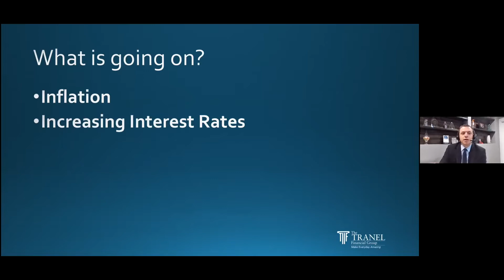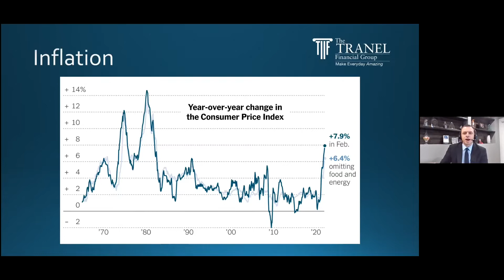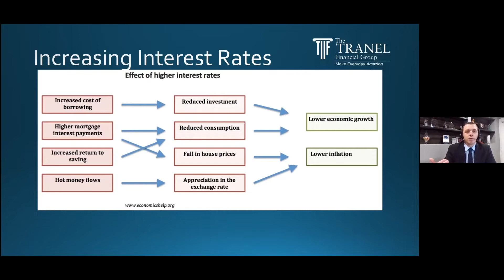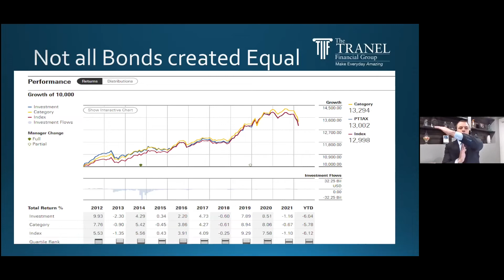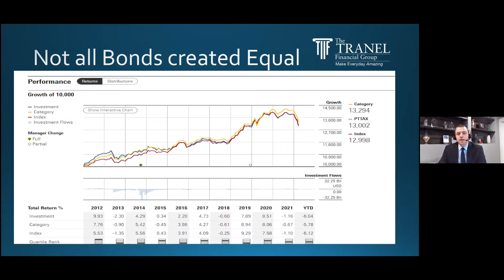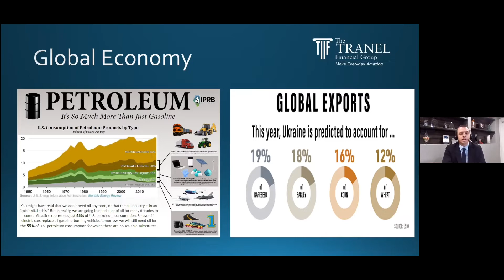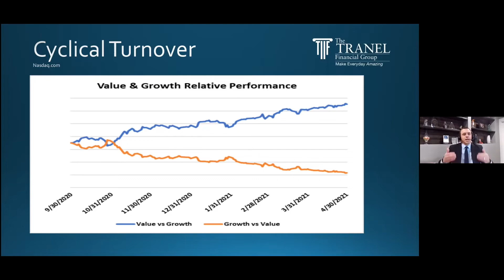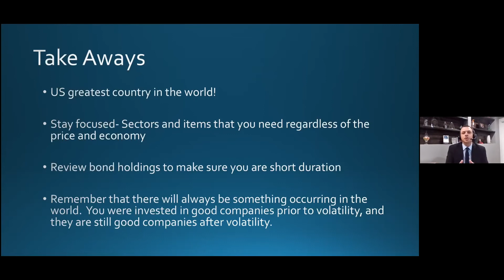Financial Planning : Economic Update 03.24.2022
Tyler Braun, Senior Financial Advisor. Current Economic update.